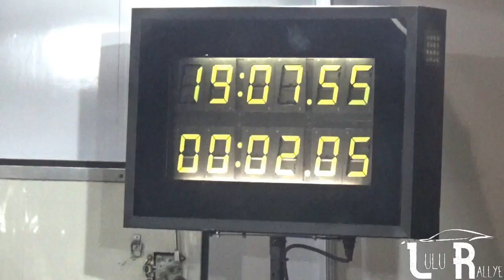WRC - Rallye Monte Carlo 2019 - Show & Mistakes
le film, classsement : 1- Ogier Sébastien. - Ingrassia J. /Citroën C3 WRC
2. Neuville Thierry. - Gilsoul N. /Hyundai i20 Coupe WRC   +2.2
3. Tänak Ott - Järveoja M. /Toyota Yaris WRC +2:15.2
4. Loeb Sébastien - Elena D. /Hyundai i20 Coupe WRC   +2:28.2
5. Latvala J. - Anttila M. /Toyota Yaris WRC  +2:29.9
6. Meeke Kris - Marshall S./Toyota Yaris WRC  +5:36.2
7. Greensmith G. - Edmondson E. /Ford Fiesta R5  +13:04.6
8. Bonato Yoann - Boulloud B./Citroën C3 R5   +13:56.5